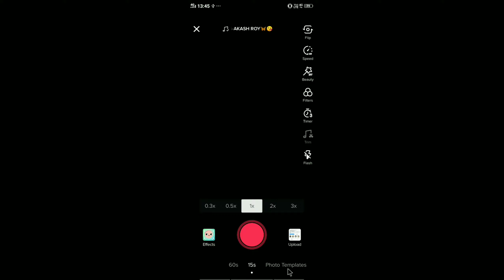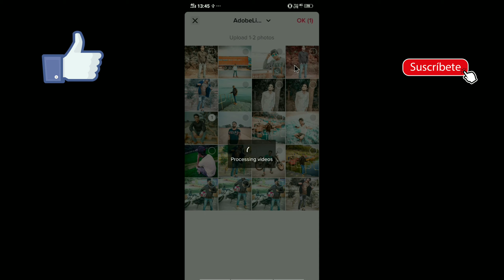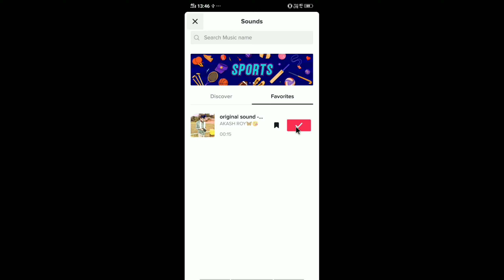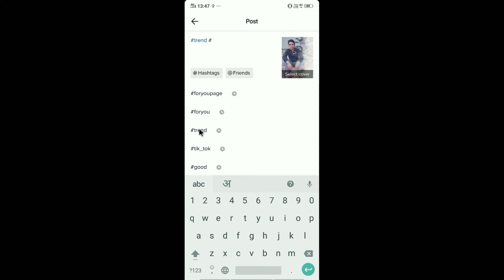TikTok New Trend Double Exposure Filter Effect | Duniyan Se Tujhko Churakar Rakh Lunga Viral Video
WelcomeWelc back to another video .dosto aaj ke video me aap sabhi ko tikaton par ek video teji se viral ho rahi hai double exposure wali usi ka editing laya hu . i hope ki video aap sabhi ko pasand aayegi

Seaching.
1. Tiktok filter double exposure Video Kaise Banaye
2. Tiktok photo template video tutorial
3. Tiktok dunia se tujhko chura ke video Tutorial
4. Tiktok trending filter photo exposure wali Video Kaise Banaye
5. Tiktok trending filter Tutorial
6. Tiktok Par trending filter Wali Video Kaise Banaye
7. Tiktok trending filter video Editing
8. Tiktok photo template Video Kaise banaye
9. tik tok double exposure effect wali video kaise banaye
10. tik tok pe double exposure wali video kaise banaye
11. tik tok par double exposure wali video kaise banate hai